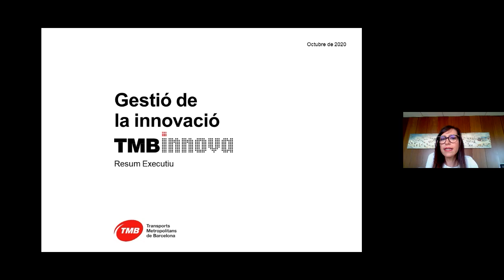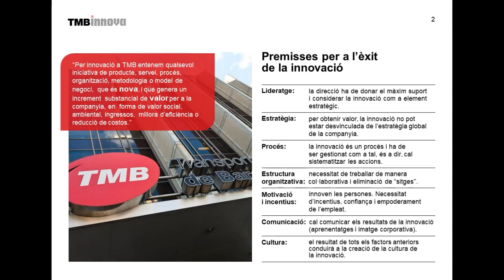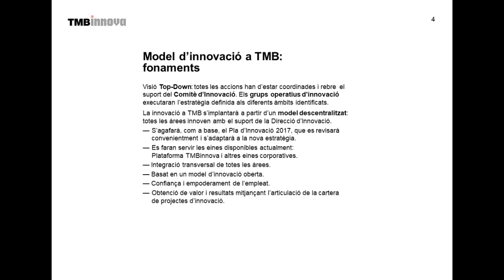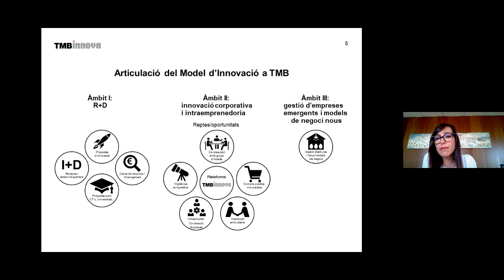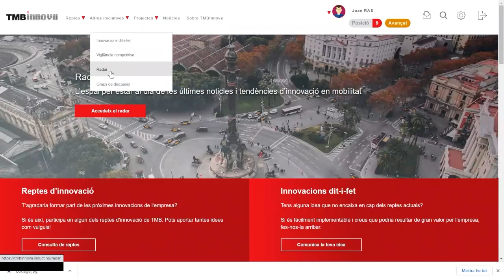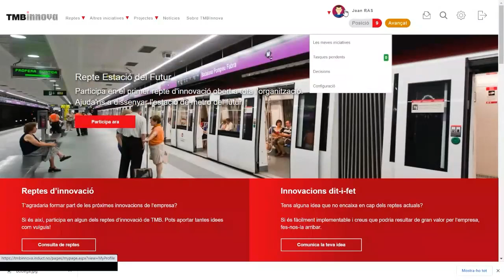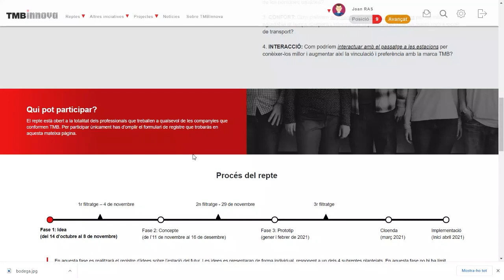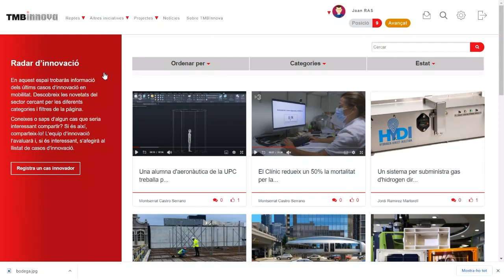REPTE ESTACIÓ DEL FUTUR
Des de la direcció de metro i amb la col·laboració de la direcció d’innovació, llancem un repte obert a tot el personal de TMB per repensar les estacions de la xarxa de metro.